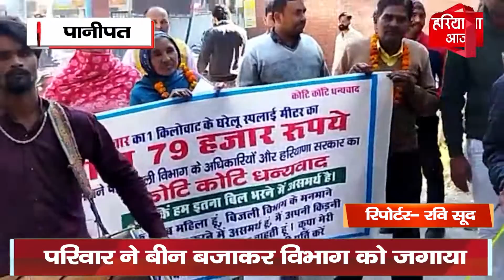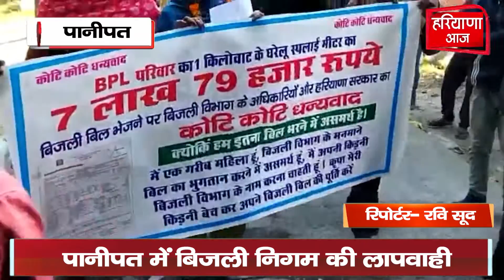Panipat में बिजली विभाग ने भेजा 8 लाख का बिल | Haryana Aaj - Sabse Aage | Latest News | Top News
पानीपत में बिजली निगम ने बीपीएल गरीब परिवार को आठ लाख का बिल भेजा तो परेशान परिवार भैंस के आगे बीन बजाता हुआ बिजली दफ्तर पहुंच गया। जिसके बाद क्‍या हुआ देखिए इस रिपोर्ट में |